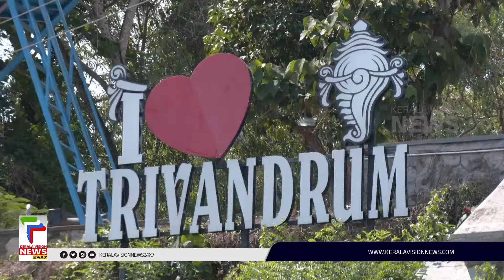ആക്കുളം ടൂറിസ്റ്റ് വില്ലേജിനെ തകര്‍ക്കാന്‍ ചില കേന്ദ്രങ്ങള്‍ ശ്രമിക്കുന്നതായി ആക്ഷേപം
About COA